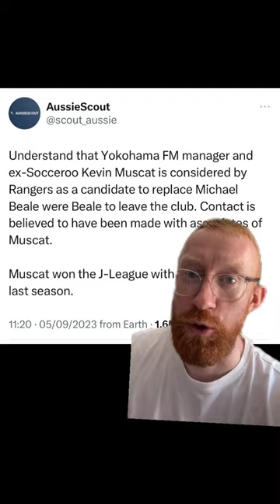Rangers fans face Aris ticket scramble and Muscat rumour addressed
Derek brings us the latest Rangers news headlines on Wednesday 6th September.